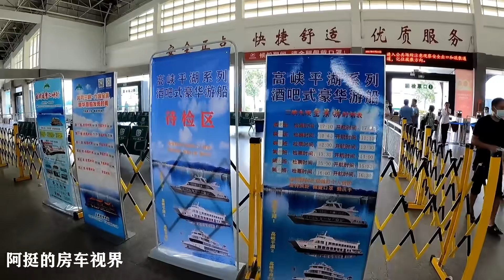暴雨不断，阿挺半仙座游轮观三峡大坝，傍晚开房车回天桥露营【阿挺的房车视界】